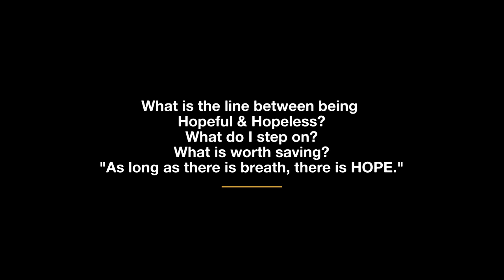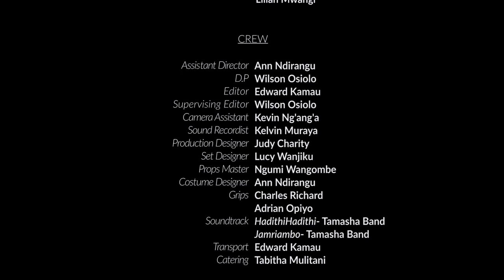2 SIDES OF HOPE (2020 Short Film)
Ustadi Films Proudly Presents a Ngumi Wangombe Film: 2 SIDES OF HOPE. An urban Kenyan drama about hope within and against all odds while at the same time elaborating on the need to help and listen rather than judge. The reality of tough economic times kicks in to most average Kenyans and some young people are left within a rock and a hard place in either waiting for help or dropping their moral canon to take control of their situations. It's a story in the eyes of a Kenyan girl from the ghetto trying to support her family leaving the audience to decide for her on what to do but quoting from the film, "as long as there is breath, there is hope."

Starring: Zawadi J. Njoroge • Mark Ngochi • Pamela Kenda • Eric 'Chibilo' Ndegwa • Jemimah Asango • Agnes Kola • Lavender Obiero • Adrian Opiyo
 • Lilian Mwangi And Linda Indimuli.

Executive Producer: Wilson Osiolo
Written and Directed by Ngumi Wangombe
Produced by Ngumi Wangombe
Supervising Producer - Wilson Osiolo

Director Of Photography  - Wilson Osiolo
Camera Assistant - Kevin Ng'ang'a
1st AD- Ann Ndirangu
Production Designer – Judy Charity
Set Designer - Lucy Wanjiku
Props Master - Ngumi Wangombe
Gaffer - Charles Richard
Sound Recordist - Kelvin Muraya
Boom Operator - Adrian Opiyo
Costume Designers - Pamela Kenda and Ann Ndirangu

Post Production

Editor - Edward Kamau Noel
Supervising Editor - Wilson Osiolo
Sound Score - Tamasha Band

Title Sequence Animator - Edward Kamau Noel
Sound Mix And Design (Trailer) - Wilson Osiolo and Tamasha Band

Leakey Pimps • Eric 'Chibilo' Ndegwa •

Catering Courtesy Of Tabitha Mulitani
Transport Courtesy Of Edward Kamau Noel and
 Peter Muchai

Casting By Ngumi Wangombe